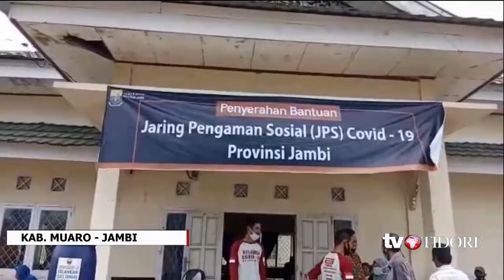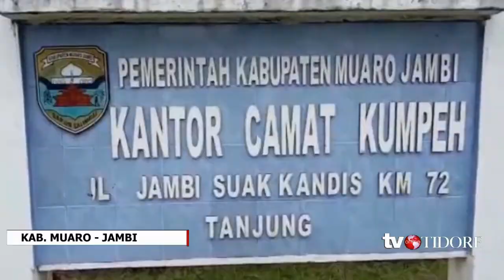PENYERAHAN BANTUAN APBD PROVINSI JAMBI TAHAP KE TIGA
Kunjungan Gubernur Jambi ke Kecamatan Kumpeh Ilir sekaligus meninjau jalan menuju Kec. Kumpeh Kab. Muaro Jambi dan menyerahkan bantuan sosial APBD Provinsi Jambi, kamis 13 Agustus 2020